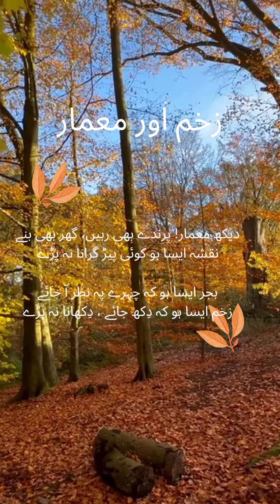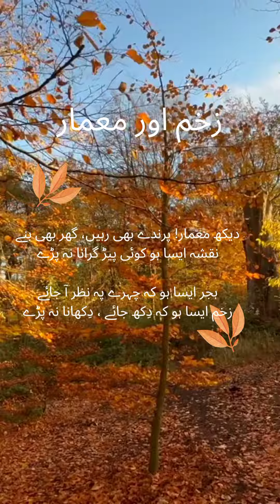Best Urdu poetry/Deep Thoughts/Rekhta Collection#shorts